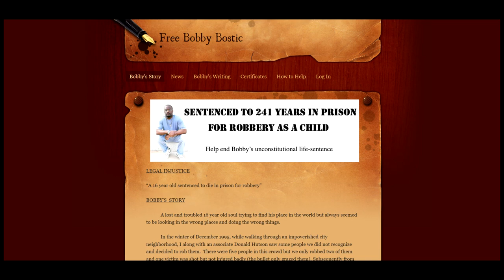Als Teenager zu 241 Jahren Haft verurteilt I True Crimes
In diesem Video geht es um den damaligen Jugendlichen Bobby Bostic der mit 16 Jahren zu 241 Jahren Haft verurteilt wurde, er beging einen schweren Raub und 17 weitere Straftaten. Er ist der am längsten verurteilte Teenager in der Geschichte. Wie seine Richterin Evelyn Baker ihn verurteilte und ihn später wieder aus dem Gefängnis holte erfahrt ihr in diesem Video. Dieses Video gehört zu meiner True Crime Serie und handelt von echten Verbrechen und Straftaten ich berichte über diese in Form einer Dokumentation.

Inspiriert durch:
26mintv, Ben Bugatty, Kati Winter, Black Pqnther, SpiegelTV, der Myx etc.